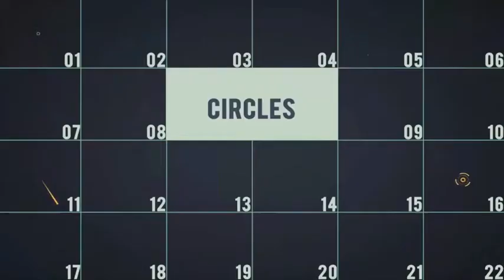Inspire Modern Slideshow | After Effects Template | Openers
Special Thank You ❤ to 5mile!

Recommended Section:
0:01 Shape Elements 2: Get 150+ elements for free at
1:06 Download 'Corporate Event'
1:06 Download 'Blocks Opener'
1:06 Music
1:14.200 Download 'Subscribe project'